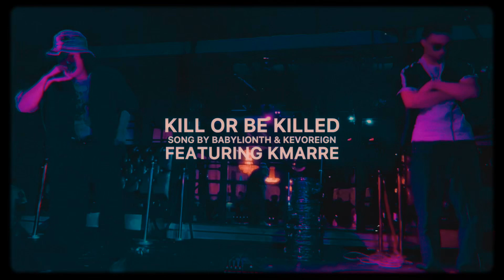DOWNTOWN @ THE COSMO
LIVE PERFORMANCE BY KEVOREIGN, BABYLIONTH, & KMARRE

HOSTED BY BRYAN GONZALEZ

CAMERA MAN : STACY WARE & JOHN HERNANDEZ